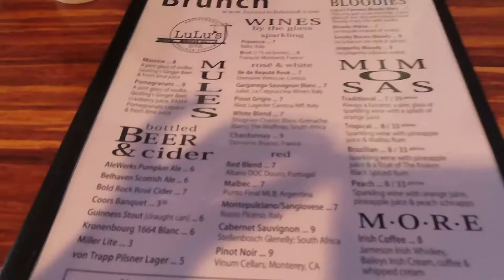My First Vlog| VUU Homecoming 2019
Hi Youtube! Its Tenia Redell, here is a short vlog to recap homecoming for me. It is also my first vlog and I will have more content coming soon. Enjoy!!